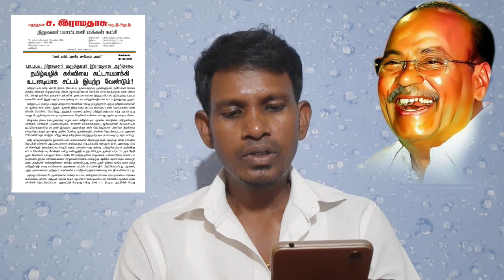திமுக அரசு மீது Dr.ராமதாஸ் குற்றச்சாட்டு | தமிழை கட்டாய மொழியாக வேண்டும் | mk.stalin | PMK | DMK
திமுக அரசு மீது Dr.ராமதாஸ் குற்றச்சாட்டு | தமிழ் கட்டாய மொழியாக வேண்டும் | PMK | Dmk